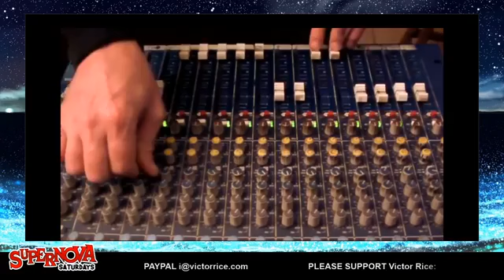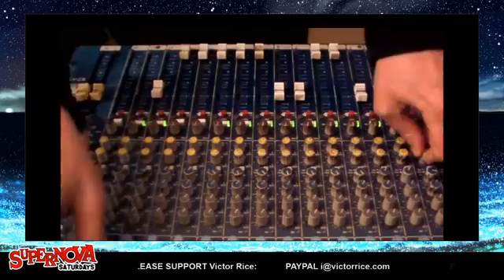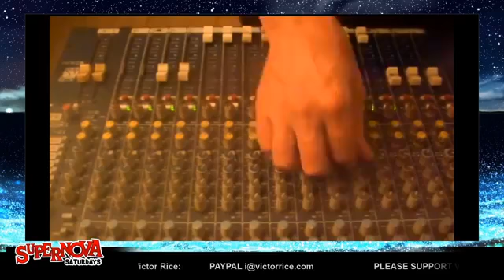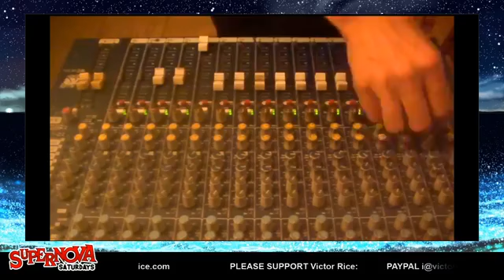SuperNova Saturday's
SuperNova Saturday's was born out of the COVID lock down Special guest Victor Rice former bass player of The Scofflaws. Now based in Brazil is an engineer remixing and mixing so many classics records.